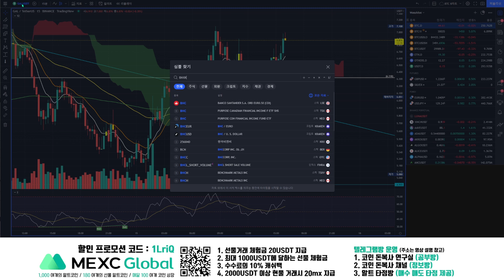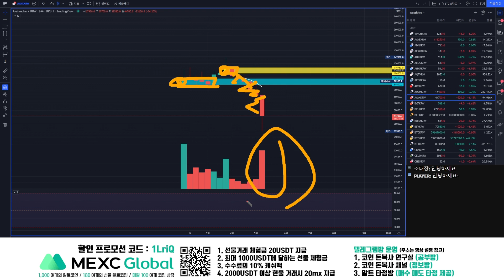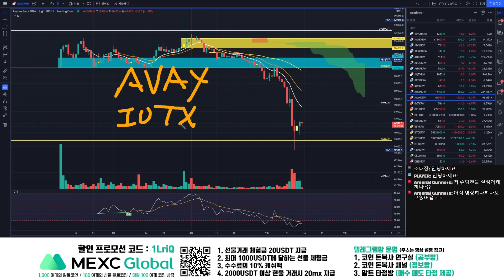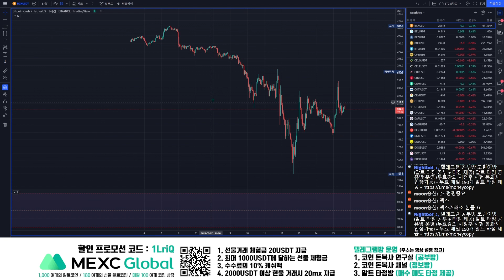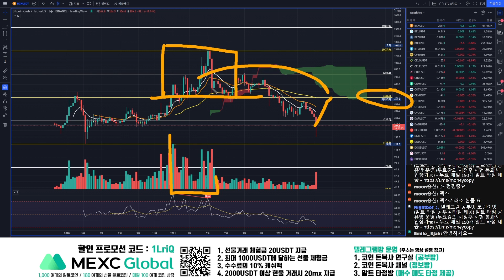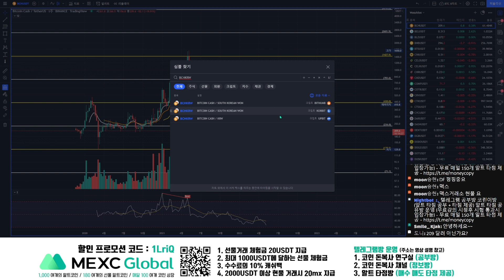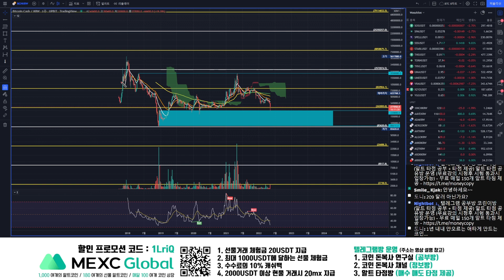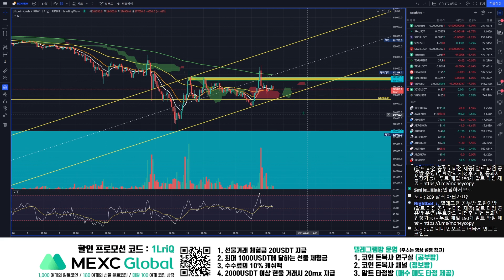업비트 코인 분석 2편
앞으로 상승할 코인 시대를 이끌어갈 코인은 무엇이될까요? 같이 찾아봅시다.

Song : seoulMINA - 집에서...

Song : Arche! - 나비춤

Song : Wison - 그리운 이야기